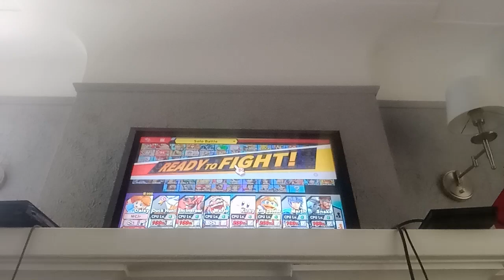SSBU - Blue Daisy VS Duck Hunt VS Incineroar VS Wario VS Kirby VS King Dedede VS Marth VS Snake